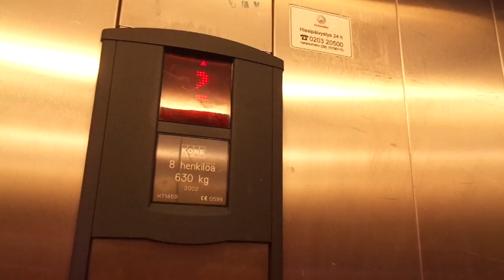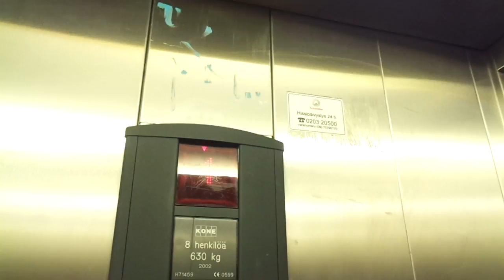Very Nice 2002 KONE Monospace MRL Traction Elevator @ Viidakkokuja 3D, Koivukylä, Vantaa, Finland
Location: Viidakkokuja / Djungelgränden 3D, Koivukylä / Björkby, Vantaa / Vanda, Finland

Brand: KONE
Type: KONE Monospace MRL Traction, Ecodisc
Year installed: 2002 (Turning 20 years old in 2022)
Floors served: 5 (*1*, 2, 3, 4, 5)
Capacity: 8 persons or 630 kg
Serial: H 74459